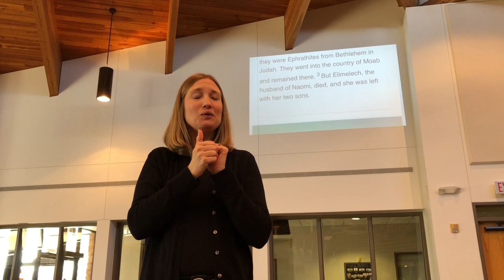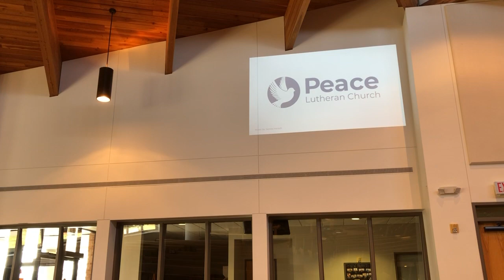Good Friday ASL interpreted Worship 4-10-20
Interpreted Worship at Peace Lutheran Church in Sioux Falls by Heartland Ephphatha. For Good Friday 2020